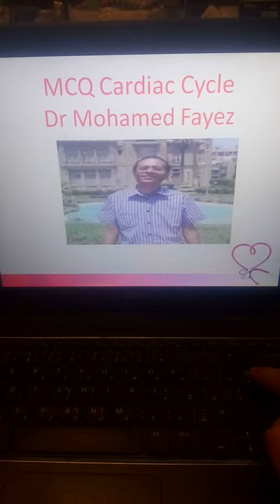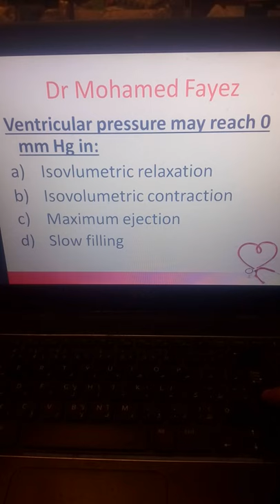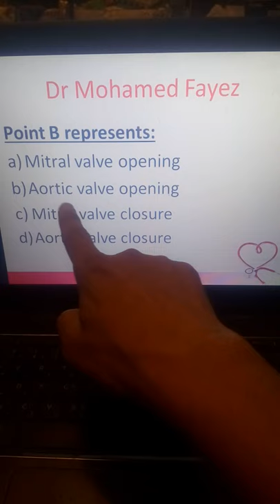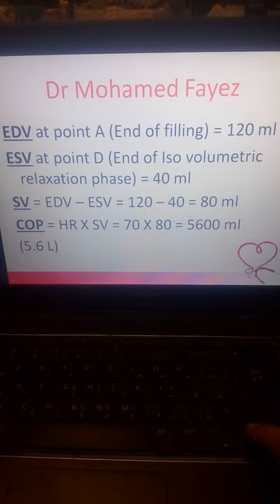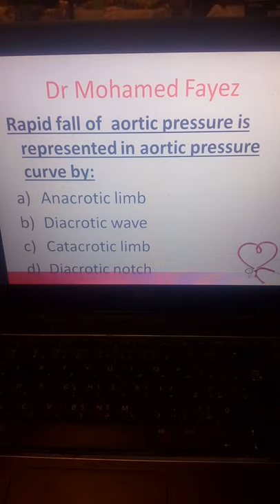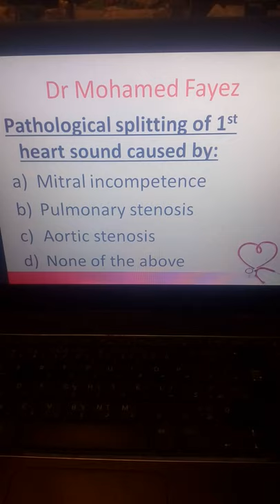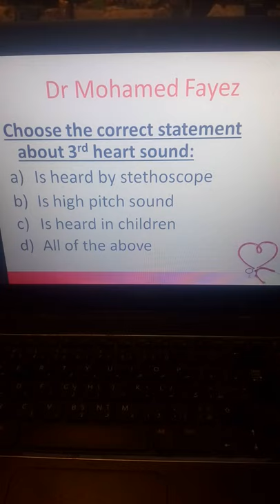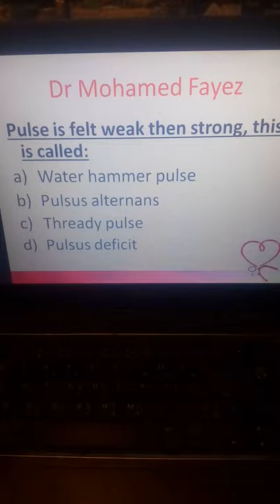MCQ Physiology CVS (Cardiac Cycle), New system, Dr Mohamed Fayez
MCQ Cardiac Cycle Dr Mohamed Fayez